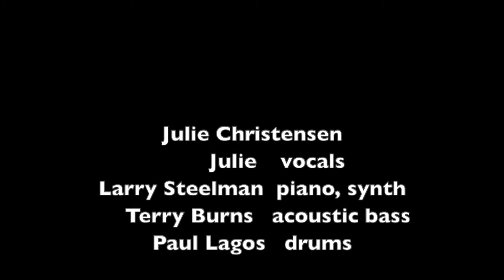Julie Christensen LHASA CLUB 5/29/1986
A whole set by the Julie Christensen Quartet with Larry Steelman on piano, Terry Burns on acoustic bass, and Paul Lagos on drums. Taped by Chris D, and sound by Jean Paul, enhanced by Julie C. (band plays a song first, and Doug Knott introduces Julie. She was with Divine Horsemen at the time, but still did her own gigs, having been a professional singer already for 10 years.